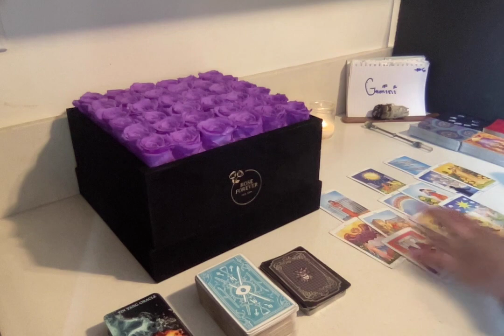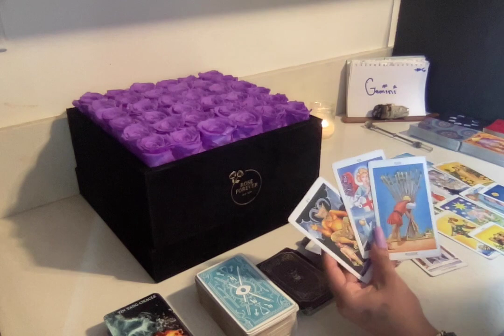♊️GEMINI🔮SOME1 IS COMING 2 APOLOGIZE🚨NO 1 EVER LOVED THEM LIKE U DID💯 THEY'RE READY 2 RUN OFF WIT U